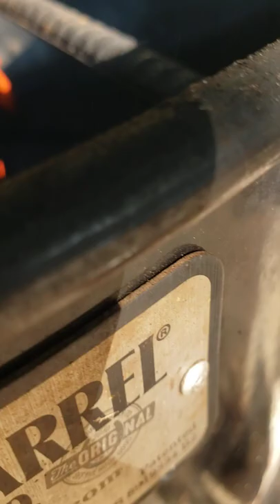Oh, you know I had to do it! Down, Down... Smoked Lobster..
Smoked Lobster!   Yes, it is a thing.. 30 minutes and boom!  The flavor will change your view of this crustacean.

I love this song, so will have to have some repeats now and then...

Eat.Drink.Savor.